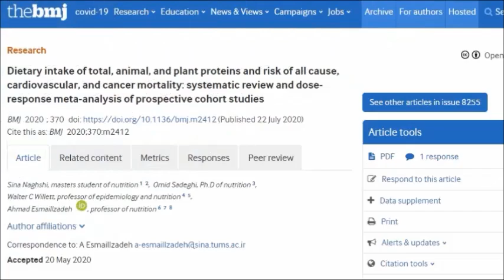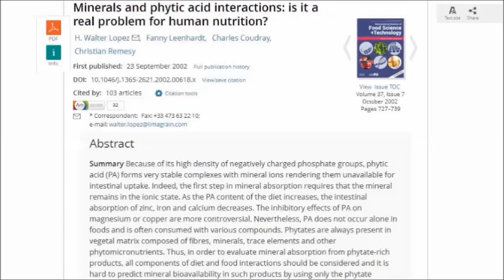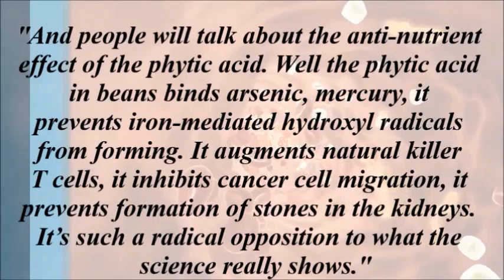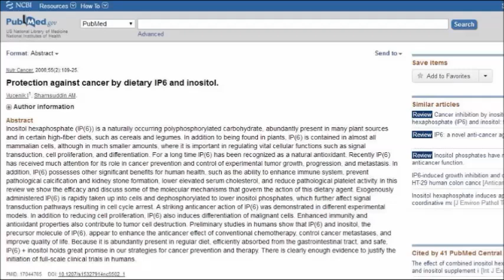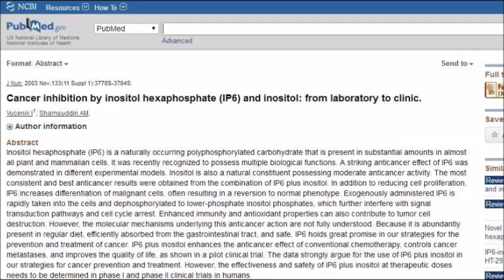The Plant Based Dilemma! Phytic Acid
Many people say a plant based diet is not healthy long term due to the fact that many plant foods contain phytic acid. Phytic Acid has been shown to prevent absorption of minerals. These include iron, zinc, magnesium and calcium. There’s concern that this may be particularly detrimental to your teeth. Some online experts claim eating a diet high in beans, grains nuts and seeds can raise your risk of iron and zinc deficiency. But is this really true and should we be concerned with phytic acid on a plant based diet well let’s explore this in more detail.

Studies;
Minerals and phytic acid interactions: is it a real problem for human nutrition?

Dietary suppression of colonic cancer. Fiber or phytate?

Protection against cancer by dietary IP6 and inositol.

Cancer inhibition by inositol hexaphosphate (IP6) and inositol: from laboratory to clinic.